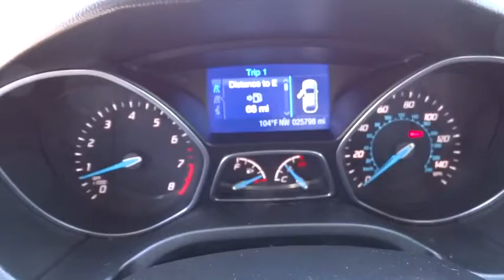2013 FORD FOCUS Redding, Eureka, Red Bluff, Northern California, Sacramento, CA 126296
2013 FORD FOCUS